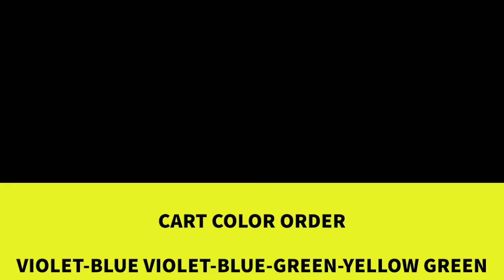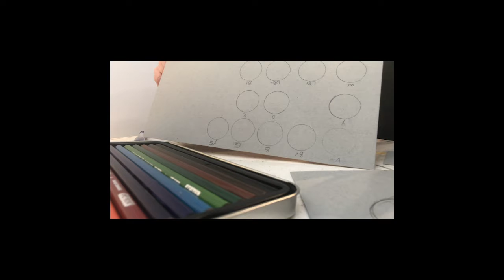Simple Colored Pencil Chart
This is a video for my drawing students to get them started on a simple colored pencil chart